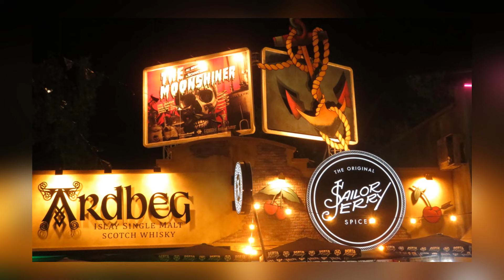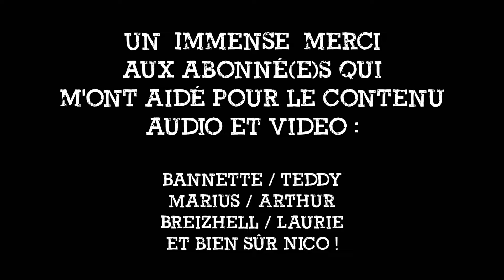Hellfest 2024 : Report Jour 1- "Valley On Fire" (Jeudi 27.06)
Le Hellfest 2024 est désormais terminé, et il est temps de passer aux reports !

Cette 17ème édition n'aura clairement pas été de tout repos, me réservant autant de surprises que de galères !

Car en effet, et vous allez le constater dans ce premier de mes 4 reports de l'édition 2024, cette journée du jeudi fut tout simplement maudite pour moi !

Entre perte de voix et disparition de tout le contenu audio/vidéo du jour, autant vous dire que la conception de ce 1er report relève autant du miracle que de la bricole !

Une nouvelle fois, merci à la communauté MUSinc pour son aide et sa mobilisation. C'est grâce à vous que cette vidéo existe aujourd'hui !

Merci également à Seb Loops pour son aide pour la vignette, et a mon acolyte Nico qui m'a bien épaulé dans mes galères.

J'espère que cette petite mise en bouche vous plaira !

Et vous, quels furent vos souvenirs de cette première journée du Hellfest 2024 ?